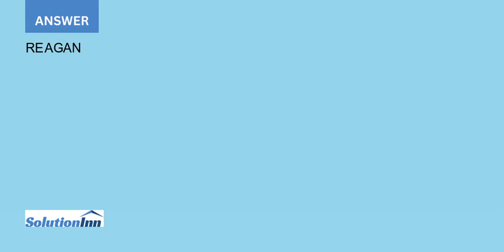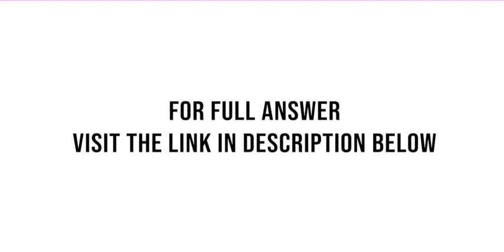Reagan Corporation computed income from continuing operations before income taxes of 4 200 000 fo...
Reagan Corporation computed income from continuing operations before income taxes of $4,200,000 for 2018. The following material items have not yet been considered in the computation of income:1. The company sold equipment and recognized a gain of $50,000. The equipment had been used ...